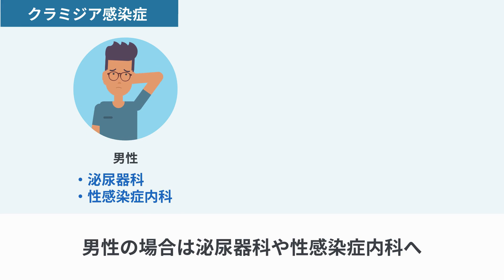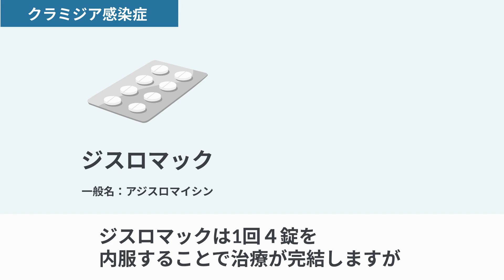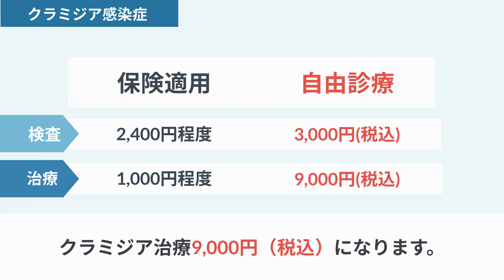【性病】クラミジアの検査と治療法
【性病】クラミジアの検査と治療法を解説します。

新宿駅前クリニック泌尿器科クラミジアのページ

新宿駅前クリニック 皮膚科 内科 泌尿器科ホームページ

新宿駅前クリニックグーグルビジネスプロフィール

新宿駅前クリニック 皮膚科 内科 泌尿器科
〒160-0023 東京都新宿区西新宿1-12-11山銀ビル5F